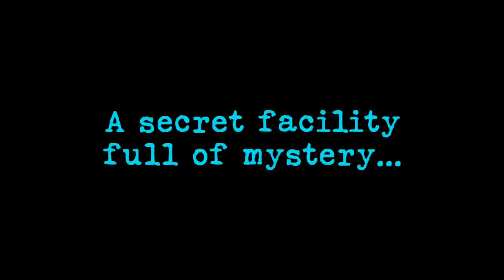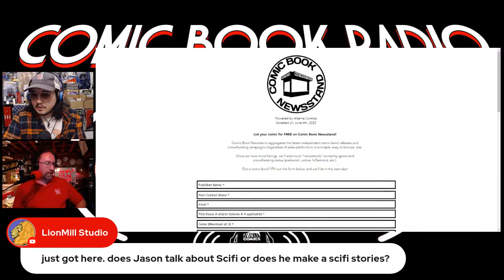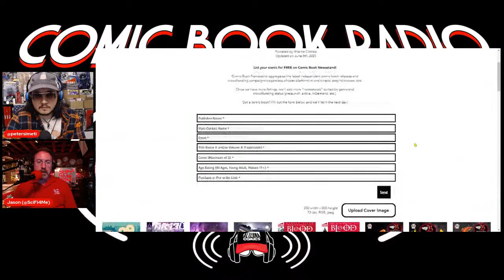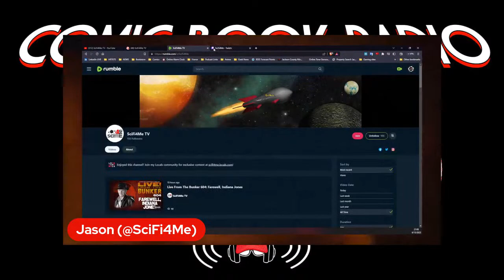Jason at SciFi4Me | HOSTING THE HOSTS ep.2 | Taking The Steps To Build A YouTube Channel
"HOSTING THE HOSTS" is an interview series that features people who usually do the hosting of other creators on their own channels. This series aims to shine a spotlight on these individuals that don't often get the chance to be guest on other channels.